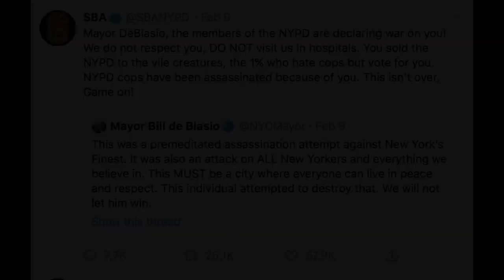Ken Lacorte 10 Feb 2020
Former FoxNews Exec Ken Lacorte